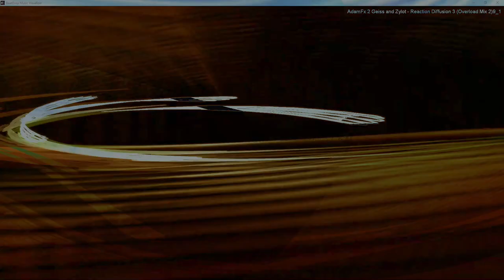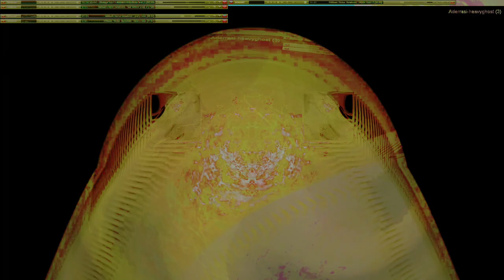Movie 24 10 11 12h12m44s series W